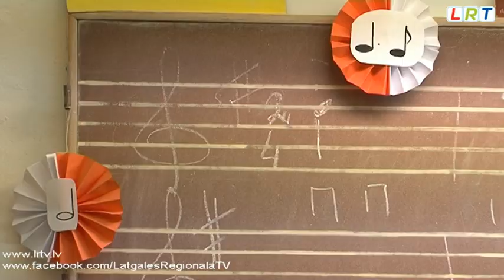Maltas Mūzikas skola - vieta, kur veidojas jaunie talanti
Izjusti, gaiši un patiesi - tā var raksturot Maltas mūzikas skolas audzēknes Kristīnes Maļavko vijoļspēli. Ne velti viņa uzvaras laurus plūca reģionālajā vijoļspēles konkursā Rēzeknē un tika izvirzīta uz Rīgu.